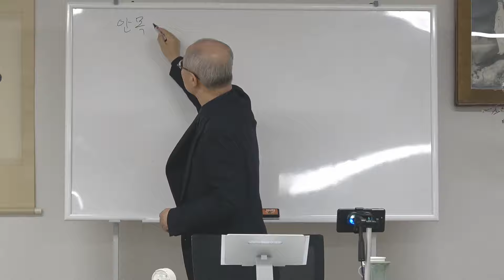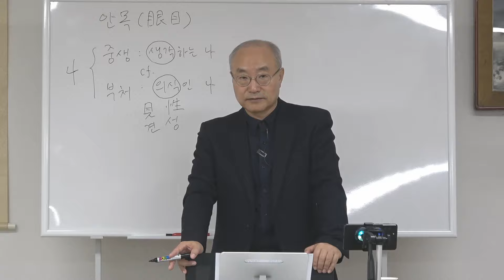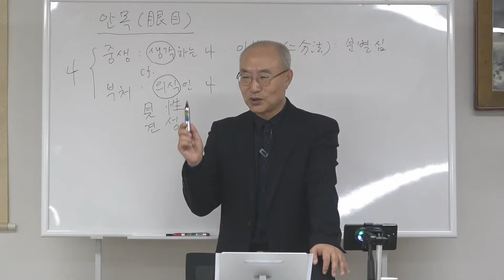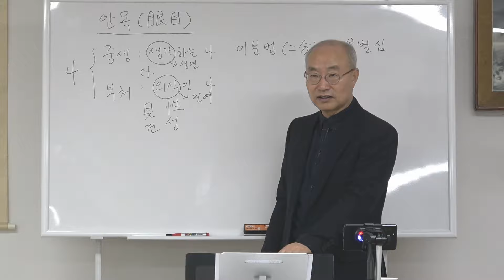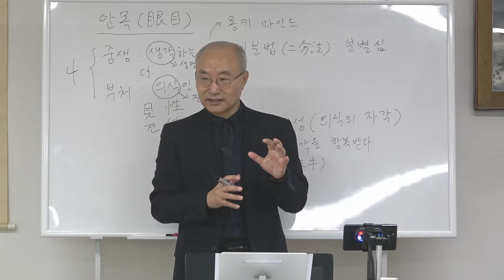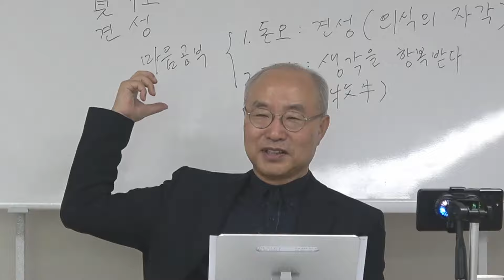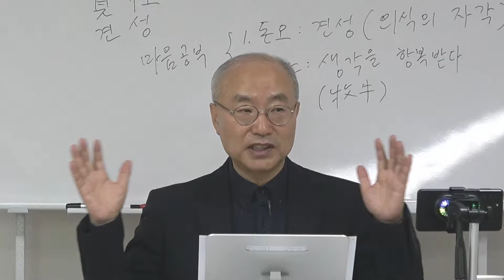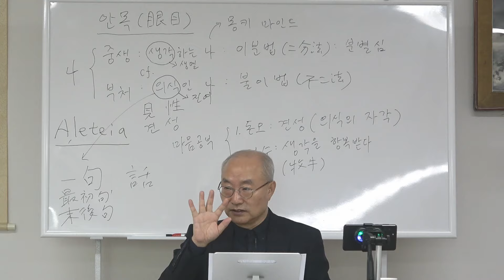[깨달음과마음치유 9강] 생각에서 벗어나기 / 몽키 마인드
* 해당 콘텐츠는 "인사동선원" 회원들의 후원을 받아 제작된 영상입니다.